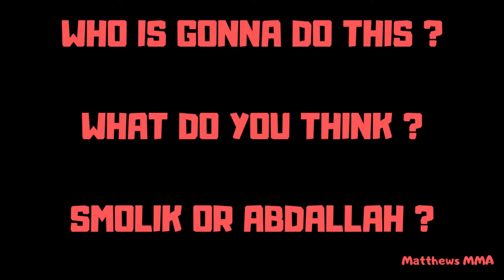MICHAEL SMOLIK VS MOHAMED ABDALLAH 2019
Michael Smolik vs Mohamed Abdallah in Glory Kickboxing Trailer
Who is Germanys best Kickboxer ?